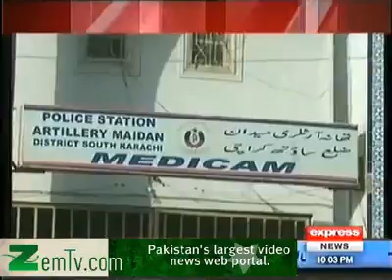Hum kise se Shekwa kare